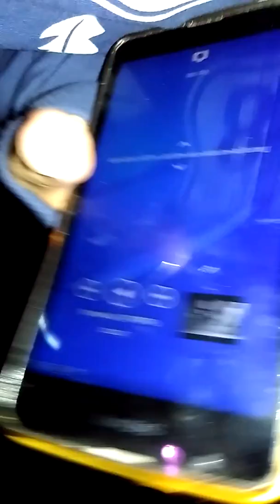pocnuvam so joutube